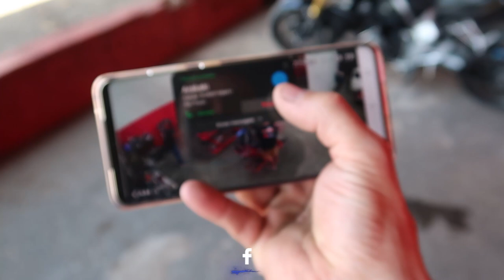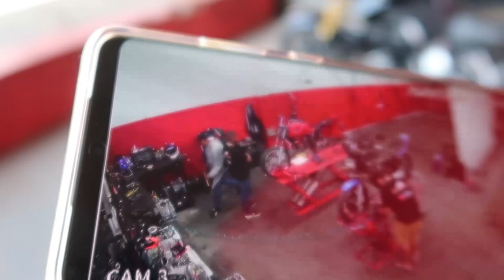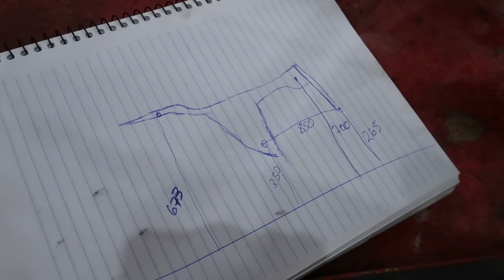FAN MOTOR DE HORNET CORTARAM O QUADRO DELA